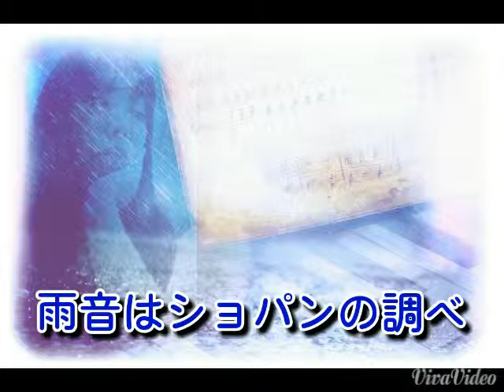紅優羽 YuuKurena 小早志優雨 YuuKobayashi / 雨音はショパンの調べ I Like Chopin (小林麻美 / 松任谷由実 / Gazebo)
オーディションで歌うくらい、昔から大好きな曲です！小林麻美さんの儚いボーカルも好きでした。今聴いても惹き付けられる世界観！

オリジナル&カバーで活動中！洋楽、Jazz 、ラテン、J- POPまで歌います！動画のシェアもOKです！
I'm a singer active in original & cover! You also come to register to my channel! My video is OK to share!